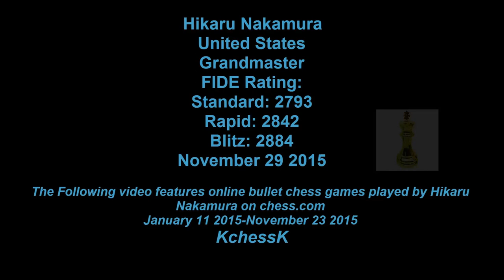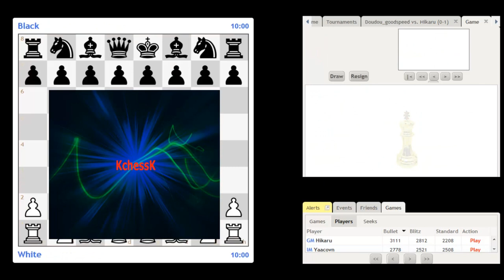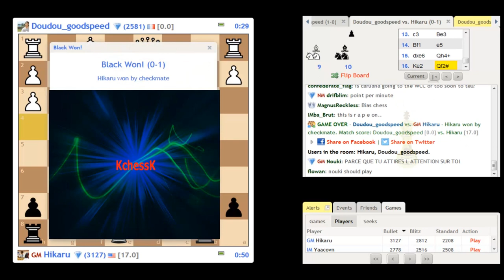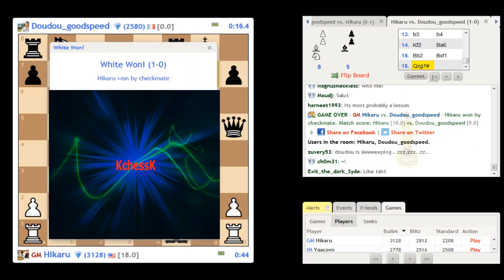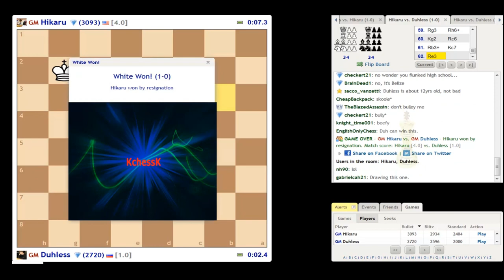★ Bullet Chess! ★ Hikaru Nakamura 💥 24 Hour Video / 3186 Bullet Rating ★ Chess com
"Longest Chess Video on YouTube"

 1080p HD

Nakamura, Hikaru
Rating
std. 2793
rapid 2842
blitz 2884
B-Year  1987

Hikaru Nakamura's Highest Bullet Rating on chess.com @ 5:45:29

GM Hikaru Nakamura VS :

GM Kalif88. Pawel Czarnota. Olkusz, Poland (link unavailable)
GM Daniil Dubov: @ 11:33:19
FM Renato Terry Lujan
hikaru nakamura bullet, nakamura bullet, hikaru nakamura bullet chess,